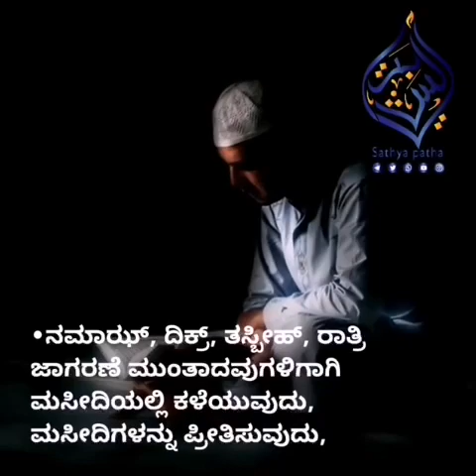ಮಸೀದಿಯೊಂದಿಗೆ ಬೆಸೆಯಲ್ಪಟ್ಟ ಮನಸ್ಸು| Sathya Patha